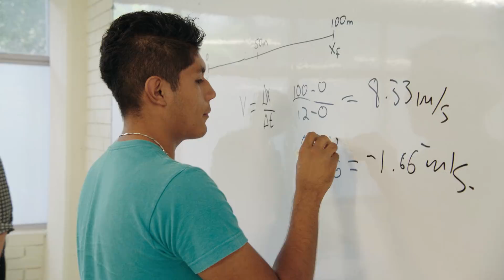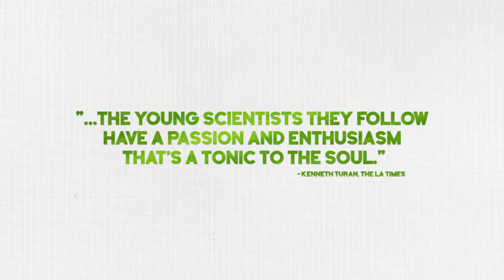INVENTING TOMORROW - Official HD Trailer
Now playing in select theaters!

INVENTING TOMORROW follows six teenage scientists from Indonesia, Hawaii, India and Mexico as they tackle some of the most complex environmental issues facing humanity today—right in their own backyards. Each student is preparing original scientific research they will defend at ISEF, the Intel International Science and Engineering Fair, a program of the Society for Science & the Public.